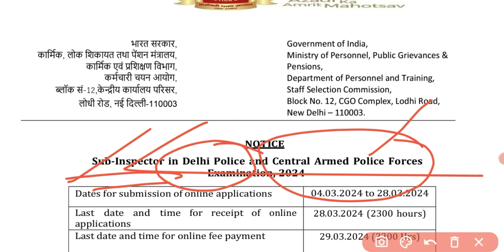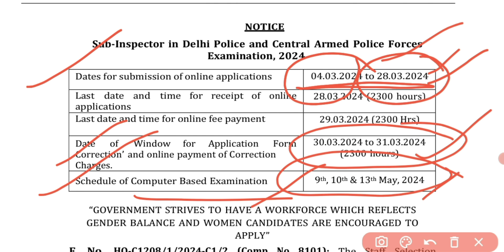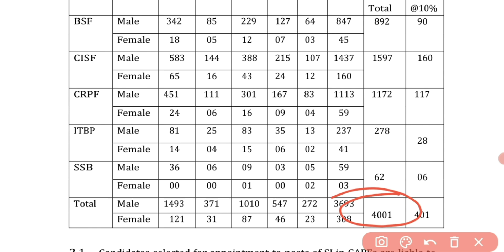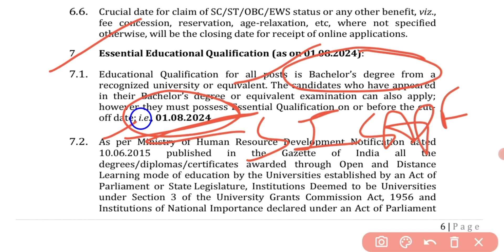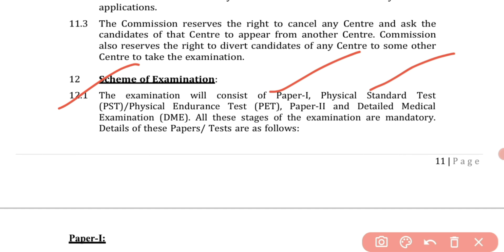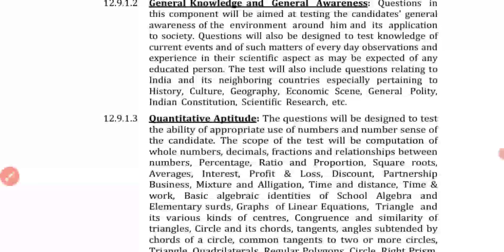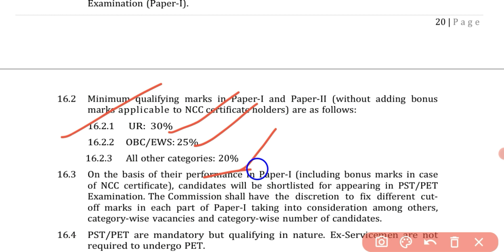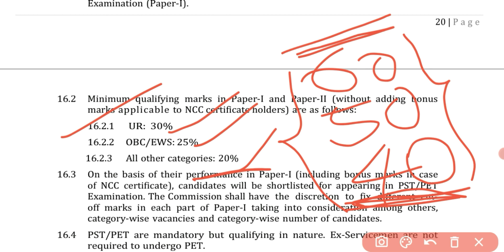SSC CPO NOTIFICATION 2024 Telugu | SSC CPO VACANCY 2024 Telugu | SSC CPO NOTIFICATION Telugu#ssccpo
SSC CPO NOTIFICATION 2024 PDF LINK🔥🔥🔥

SSC CPO NOTIFICATION 2024 TELUGU | SSC CPO VACANCY 2024 TELUGU | SSC CPO NOTIFICATION OUT